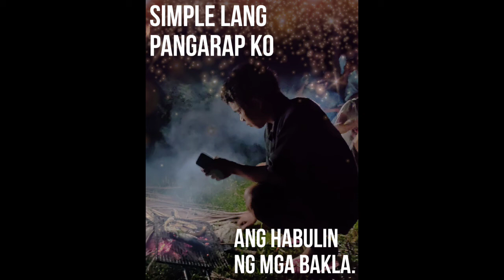MUKBANG TEAM KIIT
TEAM KIIT BOYZ!